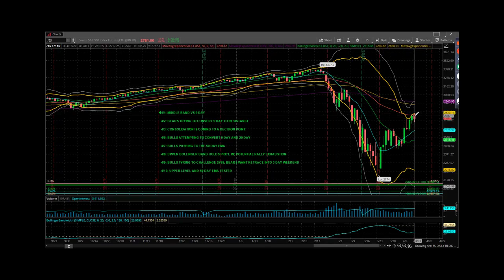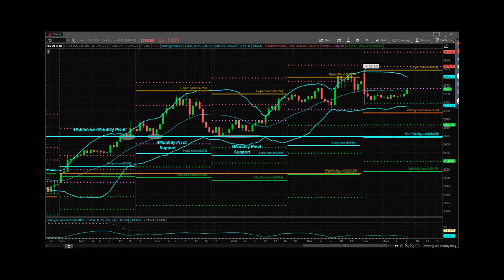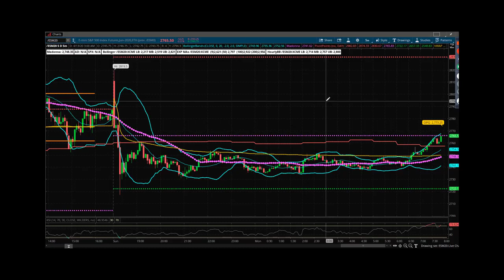Trading the S&P: Princetontrader Futures Trading Education Market Webcast April 13, 2020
"The Bulls defended every metric they had to defend last week.."
Mike Vacchi from Princetontrader Futures Trading Education in his Daily Webcast analysis of S&P Futures for beginners and experienced traders seeking the best in Futures Trading Education.